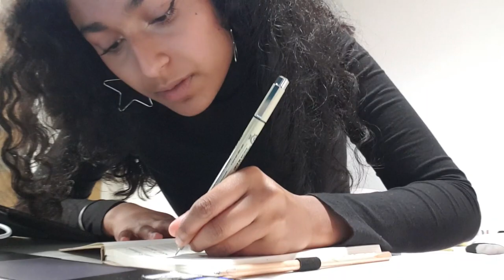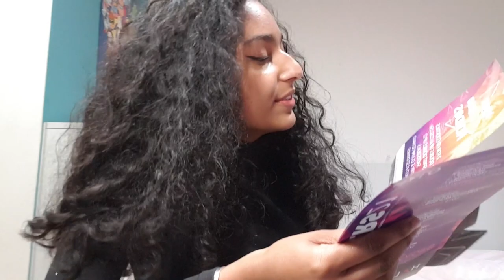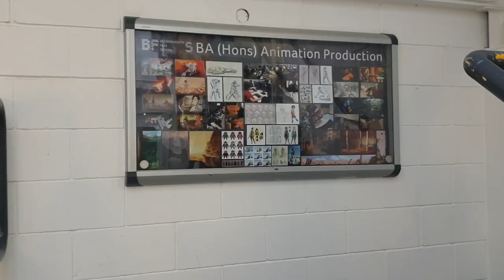My first week as a university student - AUB Animation Production student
Hey everyone!

I hope that you enjoy seeing a slice of my first week at Arts University Bournemouth.

🏠 Amber Student 🏠
If you are looking for student accommodation, please click the link below to check out Amber and start receiving free, personalised student accommodation assistance.

If you would like to check out my digital artwork or commission me, my Instagram is @ariitoonz 😊